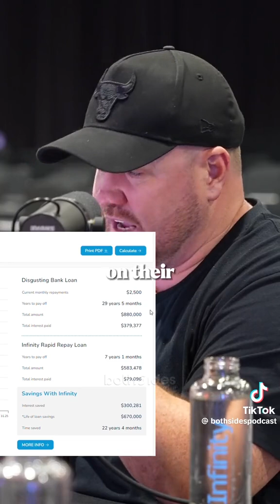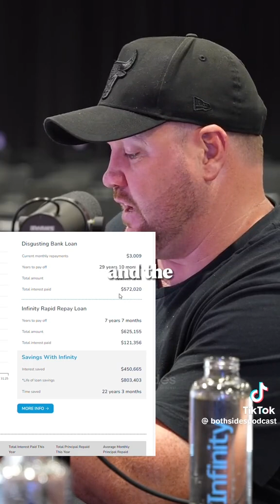How to pay your 30 year home loan in 7 - it’s just maths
Let’s run the numbers